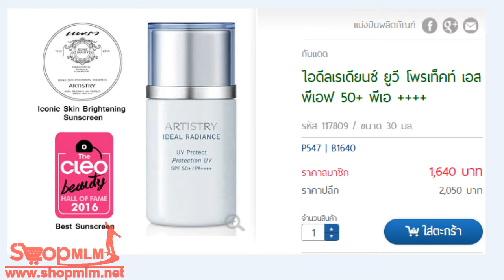ไอดีลเรเดียนซ์ ยูวี โพรเท็คท์ เอสพีเอฟ 50+ พีเอ